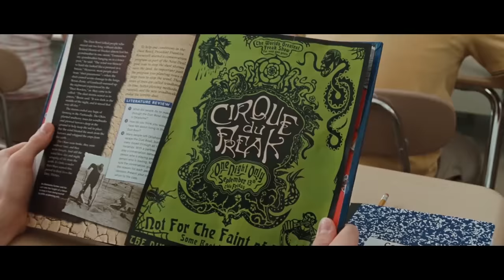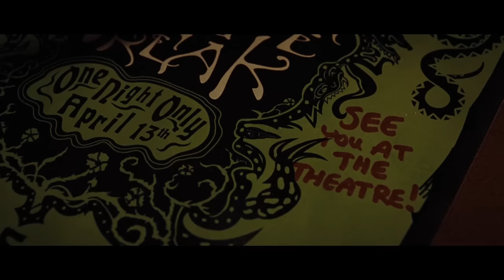The Vampire's Assistant | Film Explained in Hindi/Urdu Summarized हिन्दी | Mystery Explained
Storyline :
Teenager Darren Shan is an excellent student and the pride and joy of his perfect middle-class family, but his best friend is the reckless Steve. When they receive a flyer with an advertisement for a freak show, they sneak to the theater to see the attractions. The star attraction is a vampire called Larten Crepsley, who performs with a colorful yet very lethal spider. After the show, Darren tarries to see the spider and overhears Steve unsuccessfully trying to convince Larten to transform him into a vampire. Darren steals Larten's spider, which later bites Steve. In seeking an antidote from Larten, Darren accepts a deal to become his half-vampire assistant.